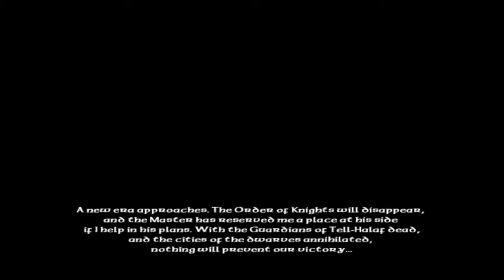Let's Play Severance: Blade of Darkness (Sargon, Ep. 1) - The Krak of Tabriz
Welcome to the first episode of my let's play, we start as the knight Sargon, and Tabriz - his first level is exceptionally good, you meet one of the Chaos Knights, you get an armor upgrade and lots of interesting weapons, including some Barbarian and Amazon ones, which were perfect for decapitating the enemy from a distance :))

The Krak of Tabriz:
A few days ago we rode out of Tell Halaf. At last I was given an important mission where i could prove my worth, but alas I have failed. I fell into a stupid trap, causing me to lose all of my men and now it seems my turn to die has come.
Lord Ragnar is a traitor. He has sold the fortress and his provisions. The Kingdom is in danger and an invasion is brewing. I must escape and crush the revolt - or die trying.

and some Saturdays, where I try to get it out a bit earlier, around 10am!

Severance: Blade of Darkness is a 2001 3D third-person PC action game with an accent on close-quarter, hand-to-hand combat. It was created by Spanish developer Rebel Act Studios and published by Codemasters.
 The original direct translation from Spanish is Blade: The Edge of Darkness. There was however a show with the same title in the United States, so the US publisher it to Blade of Darkness and the same label was pressed on the European copies as well.

The game is based on Zoroastrian mythology, where Ahura Mazda - The Lord created Chaos, and divided it in two parts, the Light and the Darkness. He gave to them life and thought, and so were born the Spirit of Light and the Prince of Darkness. But the Prince held the unspoken desire of supplanting his Father. He learned the secret language of Creation and tried to create a new being. But the newborn would not accept the commands of the Prince of Darkness, and growing stronger, took part of his own essence and created terrible monsters and demons. The Lord and the Prince of Light tried to stop it, and they waged a great war. Gradually, the being was weakened and finally defeated, but after this the Father was exhausted, and withdrew into the depths of the Universe.
The younger gods, proud of the victory, completed the creations of their father, giving shape to the Sun, the Moon and the Earth. However, the Prince of Darkness attempted to corrupt the souls of the fledgling race of man, amidst the confusion of a new war incited by dark creatures of his own creation. The Earth was in a moment of extreme danger, so one of the younger daughters, Ianna, cast a powerful spell that expelled the gods from their dwelling place and kept the Earth closed to them. The Spirit of the Light went to the Sun and from there protected the Earth during the day. Ianna went to the Moon, to protect it during the night. Thus began the cycle of Day and Night, and a new age of balance was born over the Earth. But all of the gods' creations remained, leaving mankind to contend alone against the diabolical fiends.
The struggle continued for many years, until a young hero emerged to defy the Darkness. He was chosen by Ianna to wield the Sacred Sword, and fought the Evil in its own lair. The Darkness was defeated, but the hero was mortally wounded, and his friends buried him with his Sword in the Temple of Ianna. After that, they hid four magical gems, which unlock his tomb, where the sword is kept.
But all that was long ago. Now, something strange is happening. The signals are clear. Foul creatures are awakening from their dormancy, and spreading terror and destruction. The Darkness has returned, and the end is near. A new hero is needed, a chosen one who will wield the Sword, and destroy the Enemy forever.

The game received "generally favorable reviews" according to video game review aggregator Metacritic.
It received high marks for its graphics, particularly the lighting effects of real-time shadows. Character animation was done via motion capture. The texturing was very well done, although the game does not utilize larger texture sizes.
Overall, a relatively powerful computer for its time  was required to fully experience all of the features. This game is the first and only game that can perform water reflection wave effects only using Directx 7.0